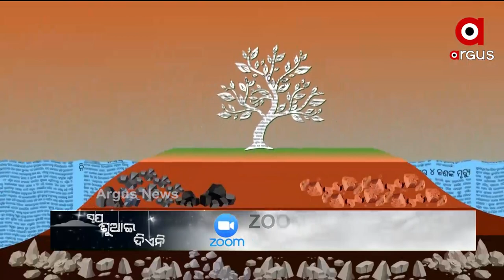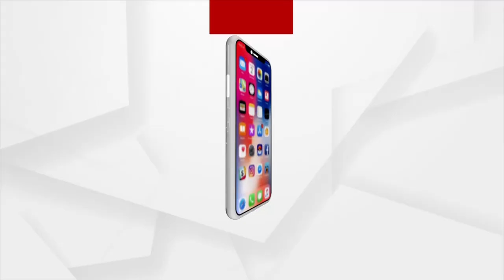ସ୍ୱପ୍ନ ଶୁଆଇ ଦିଏନି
ଥାଇଲାଣ୍ଡରୁ ଯୋଗ ଓ ଆୟୁର୍ବେଦ ବିଶେଷକଜ୍ଞ ଡ. ଅଦ୍ରୀଶ ବ୍ରହ୍ମଦତ୍ତଙ୍କ ସହ